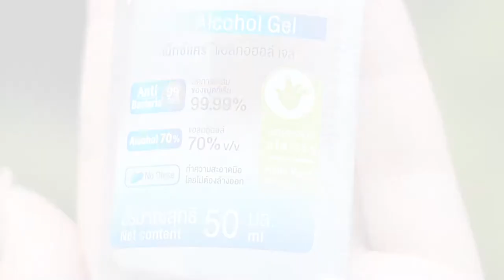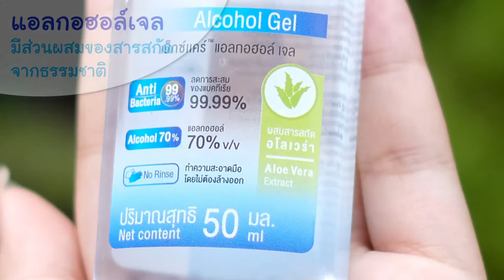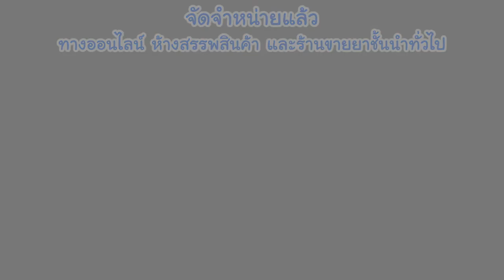คุณแม่รีวิว 3M Nexcare Alcohol Gel เพื่อสุขอนามัยที่ดีของทุกคนในครอบครัว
แอลกอฮอล์เจล ไม่ใช่แบบไหนก็ได้ แต่ต้องเป็นแอลกอฮอล์เจลที่ผลิตได้มาตรฐาน แอลกอฮอล์ 70% กลิ่นหอมสดชื่น และ มีสารสกัดธรรมชาติที่อ่อนโยนต่อผิวที่บอบบาง

3M Nexcare Alcohol Gel ยืนหนึ่งเรื่องสุขอนามัยของทุกคนในครอบครัว แอลกอฮอล์เจลที่พกพาง่าย ใช้งานสะดวก เหมาะสำหรับครอบครัวยุคใหม่ และ เหมาะที่คุณพ่อคุณแม่จะเลือกเป็นไอเทมติดกระเป๋าของลูกตั้งแต่วัยอนุบาลขึ้นไป